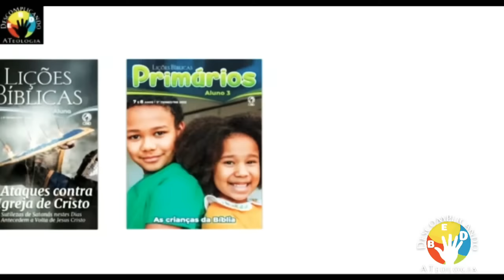Lição 1 dos Adolescentes- A Igreja e a época do Apóstolo Paulo- EBD 3° Trimestre 2022 CPAD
Vídeo aula da EBD- Escola Bíblica Dominical da Lição 1 dos Adolescentes com o tema  A Igreja e a época do Apóstolo Paulo já estamos no  3° Trimestre 2022
🙏 Entre para o Grupo Oficial de Membros no Whatsapp 👇👇👇👇👇

*📗Lições Bíblicas Adolescentes do 3° Trimestre de 2022*

*Adequada para o adolescente de 13 e 14 anos, a revista Adolescentes, a cada trimestre, dá novos conhecimentos a respeito da Palavra de Deus.*
*Totalmente reformulada de acordo com orientação pedagógica e didática, com conteúdos didáticos atualizados.*

*📝Sumário:*

*Tema: Apóstolo Paulo, o Grande Missionário*

*1- A Igreja e a época do Apóstolo Paulo*
*2- A Grande mudança: De perseguidor a perseguidor*
*3- Os primeiros passos de Paulo*
*4- A primeira viagem missionária*
*5- O primeiro diário de viagem*
*6- O concílio de Jerusalém*
*7- A segunda viagem missionária*
*8- O segundo diário de viagem*
*9- A terceira viagem missionária*
*10- O terceiro diário de viagem*
*11- A prisão e o julgamento de Paulo*
*12- Os amigos e cooperadores de Paulo*
*13- A partida e o legado de Paulo*